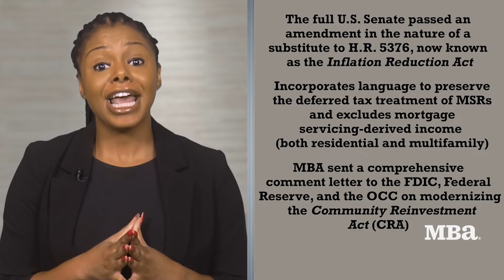MBA's Eye on Washington - August 9, 2022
The top things happening in our nation’s capitol.